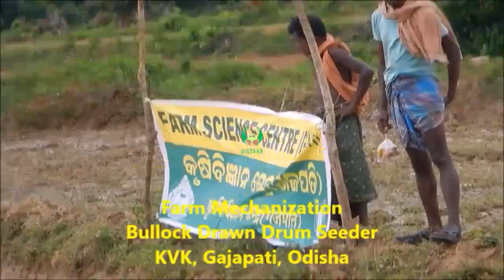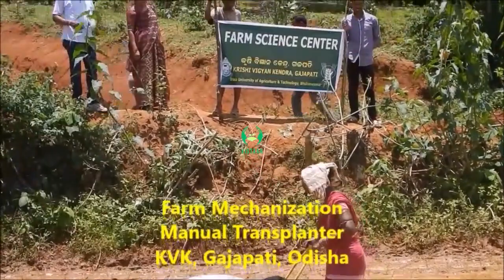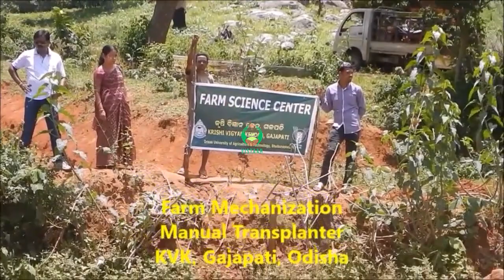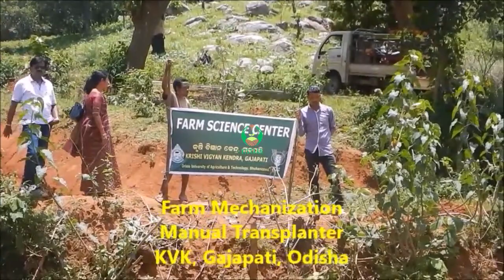କୃଷି ଯନ୍ତ୍ରପାତିର ବ୍ୟବହାର , ଗଜପତି